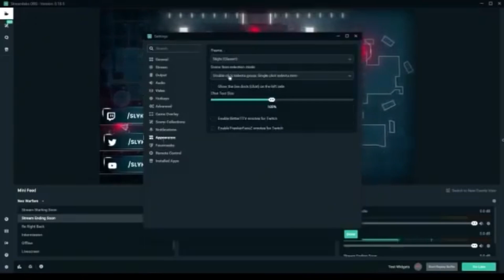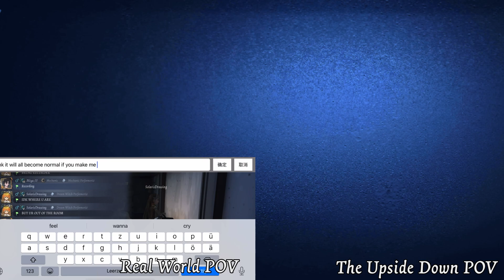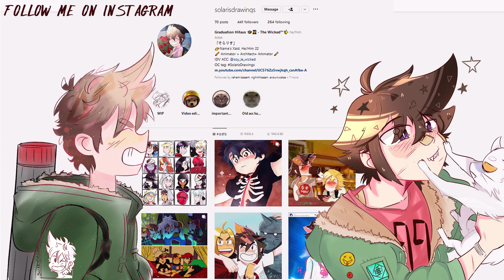Identity V WTF Moments 13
Sorry for the long hitaus! I've been graduating :D
Don't forget to hit the like and subscribe buttons for more weed videos like this, contact me on instagram if like to play with me, i go with solarisdrawing on north america server :D

Intro:
- Catscratch Ending Credits Theme

- Jump Up, Super Star! - Super Smash Bros. Ultimate
- Stranger Things Theme Cover - Autotross
- I WANNA DANCE - ParaParaParadise